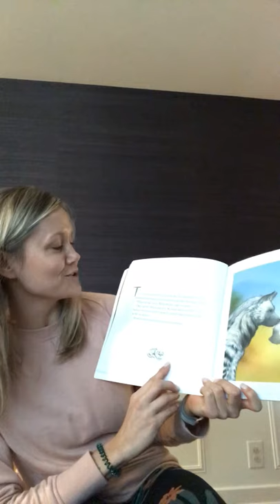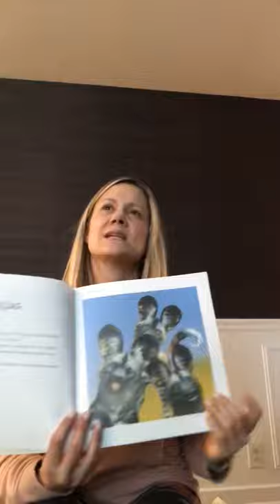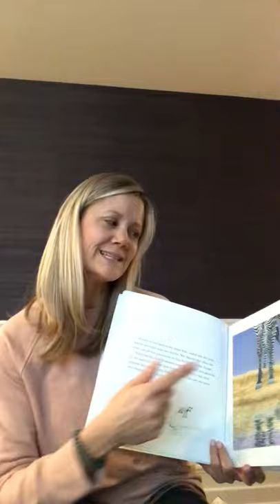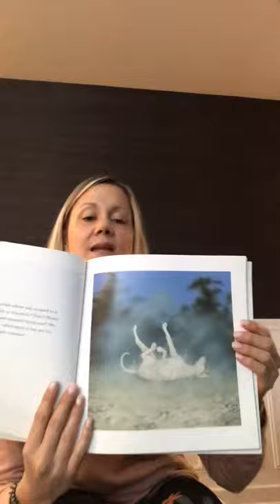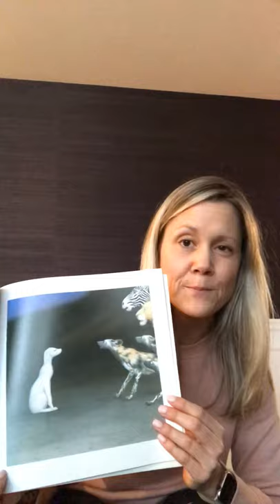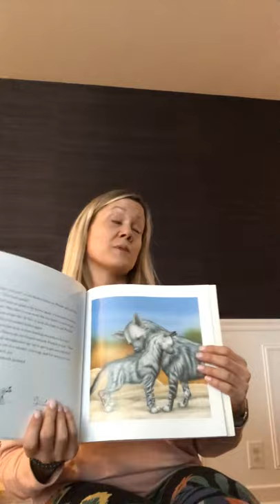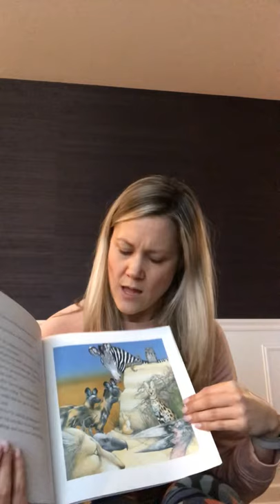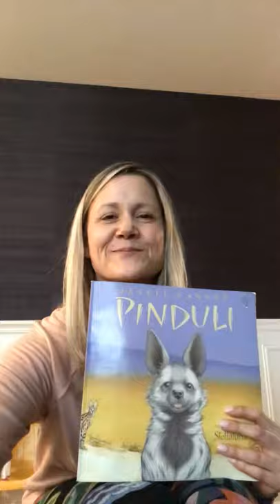Pinduli Read Aloud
Listen to a great story and learn some new vocabulary along the way!